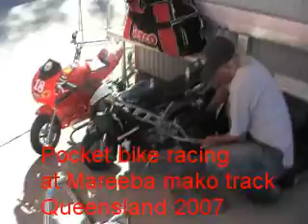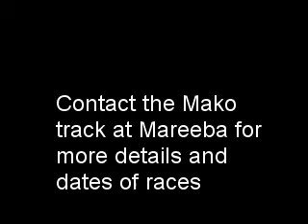Pocket bike racing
Poket bike racing at mareeba queensland